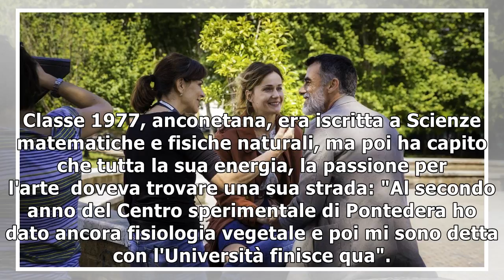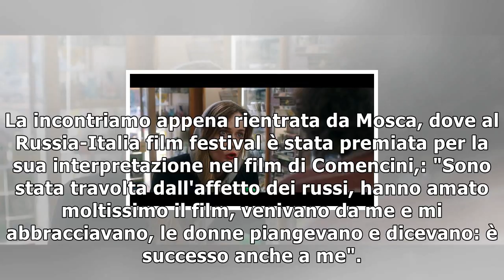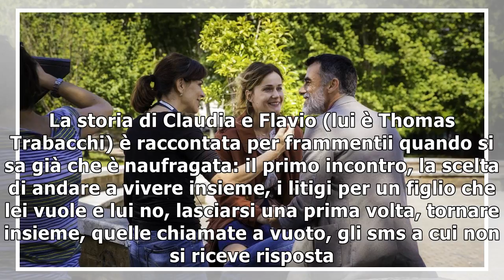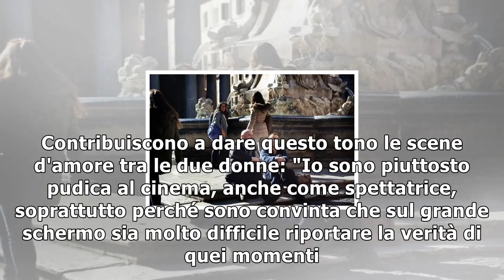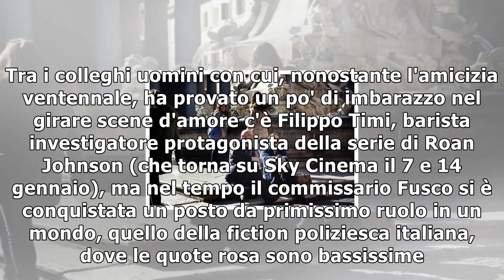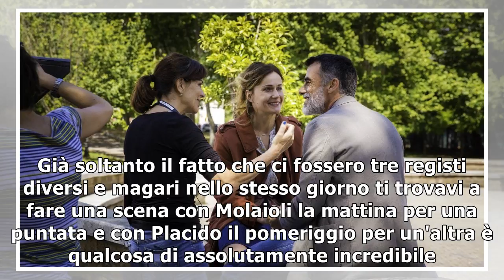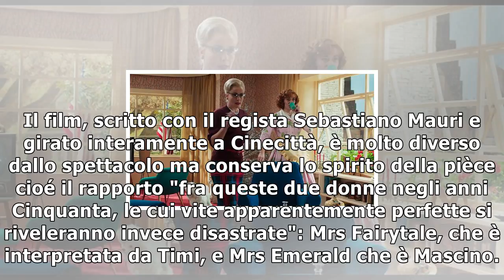Lucia mascino, la ragazza con la pistola: "scegliere la propria identità è politica"